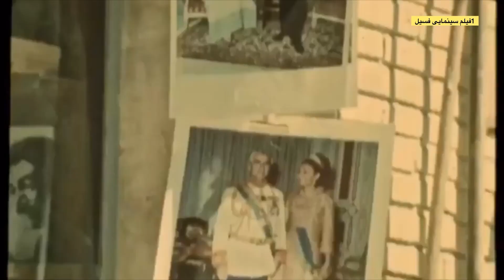Review of the best Iranian comedy films part 1!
movie,
movies 2023 full movie,
movies,
movie hindi,
movie recap,
movie trailers,
movie reaction,
movie trailers 2024,
movies free,
movie explained in hindi,
movie 2023,
movie explained in bangla,
movie new,
movie movie,
movie action
movie allu arjun,
movie animal,
movie ambience,
movie app,
movie all,
movie asmr,
movie action 2023 full movie,
movie akshay kumar,
movie animal full movie,
a movie telugu,
a movie script ending death cab,
a movie on youtube,
a movie i've seen before,
a movie theater,
a movie to watch,
a movie malayalam,
a movie teller,
movie bangla,
movie bot,
movie bollywood,
movie bloopers,
movie bhojpuri,
movie bangla dubbing,
movie bangla 2023 full movie,
movie bollywood hindi,
movie bloopers that made it to the final cut,
movie barbie,
b movie nowhere girl,
b movie brave little toaster,
b movie gil scott heron,
b movie box blues brothers,
b movie boxcar blues delbert mcclinton,
b movies 2023 full movie,
b movie boxcar blues blues brothers,
b movie show,
b movie remembrance day,
b movie boxcar blues,
movieclips,
movie comedy,
movie cartoon,
movie central,
movie coverage,
movie clips hd,
movie central full movies,
movie comedy scenes,
movie cartoon full movie english,
movie clips romantic,
c movie eng sub,
c movies full eng sub,
c movie in hindi dubbed,
c movies with english subtitles full,
c movie explained in bangla,
c movie eng sub romantic,
c movie in hindi,
c movies full episode eng sub,
c movies gadar 2,
c movies full movies english,
movie download,
movie download website 2023,
movie dumpster,
movie download link,
movie drama,
movie dubbed hindi,
movie disney,
movie dialogue,
d movie full movie,
hd movie,
hd movies 2023 full movie,
d movie comedy scenes telugu,
d movie songs,
d movie telugu,
d movieman,
hd movies 2023,
hd movie hindi,
d movie randeep hooda,
movie explanation,
movie explained,
movie english,
movie edits,
e movie hindi dubbed,
e movie plan,
e movies extra today,
e movies 2023,
e movies extra,
movie for kids,
movie full,
movie free,
movie for kids full movie,
movie film,
movie free with ads,
movieflame,
movie fight scene,
movie funny,
movie full movie english,
fmovies,
f movie trailer,
f movie in hindi dubbed,
f movieclips,
fmovies full movie,
f movie songs,
fmovies 2023,
fmovies full,
movie golmaal again,
movie ghar ghar ki kahani,
movie gadar 2,
movie gaan,
movie golpo,
movie gujarati,
movie ghost,
movie game,
movie gadar 2 full movie,
movie gopsop,
g movie full,
g movie songs,
g movies free,
g movie 2002,
g movie live,
g movies on youtube free,
g movies for kindergarten,
movie hindi trailer,
movie hindi ravi teja,
movie hindi medium,
movie hindi dubbed,
movie horror,
movie hollywood,
hd movie download website,
hd movie south,
hd movies 2023 full movie english,
hd movies 2023 full movie hindi,
hd movies 2022 full movie,
hd movie clips,
movie in hindi,
movie in hindi comedy,
movie indian police force,
movie insight hindi,
movie indian,
movie in hindi dubbed,
movie in english,
movie intro,
movie in hindi 2023,
movie intro 20th century fox,
i movie hindi dubbed full movie,
i movie songs tamil,
i movie bangla dubbed full movie,
i movie telugu,
i movie songs hindi,
movie joram,
movie jawan,
movie jawan full movie,
movie jailer,
movie jockey,
movie jeet,
movie junny,
movie jackie chan,
movie jungle,
movie jailer rajinikanth,
j moviedude
به اولین قسمت از بررسی بهترین فیلم های کمدی ایرانی خوش آمدید! در این ویدیو برای رونمایی از خنده دارترین و سرگرم کننده ترین فیلم های کمدی به دنیای سینمای ایران شیرجه می زنیم. با ما همراه باشید تا برترین‌هایی را که باعث می‌شود شما با صدای بلند بخندید مرور کنیم. از جواهرات کلاسیک گرفته تا آثار مدرن، همه آن‌ها را در این قسمت پوشش می‌دهیم. با تجلیل از استعداد و خلاقیت کمدین‌های ایرانی، برای یک ترن هوایی از احساسات و خنده‌های بی‌وقفه آماده شوید. این کمدی عجیب و غریب را از دست ندهید که شما را در بخیه رها می کند! برای مطالب جالب و آموزنده بیشتر در مورد سینمای ایران هم اکنون مشترک شوید.